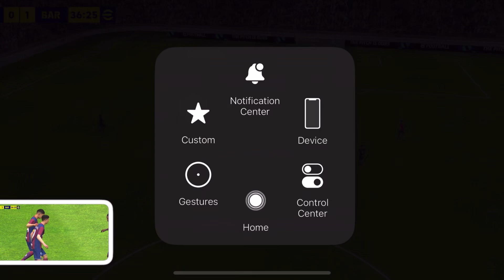Atlético Madrid vs Barcelona